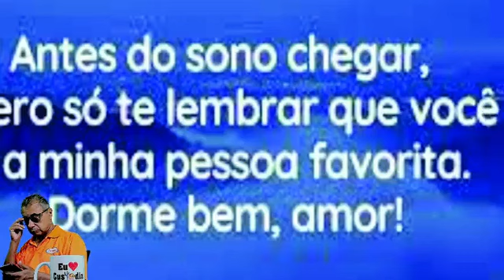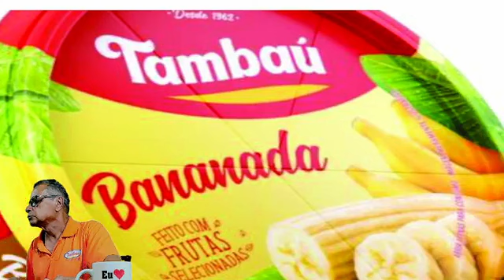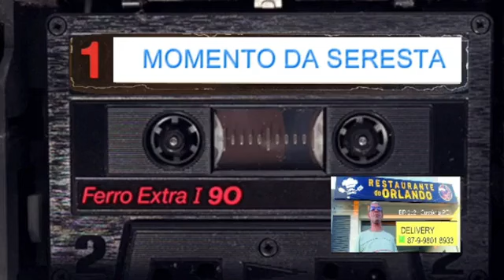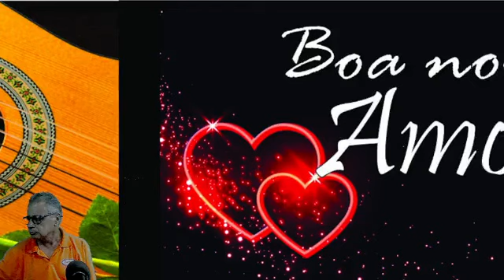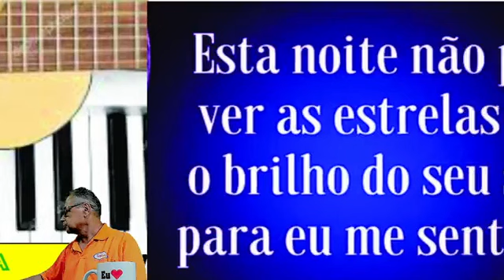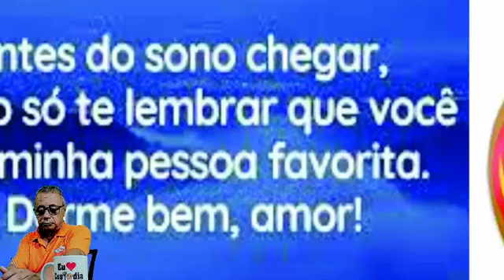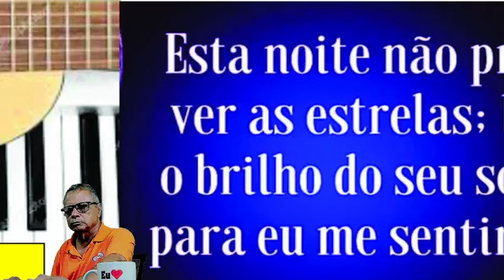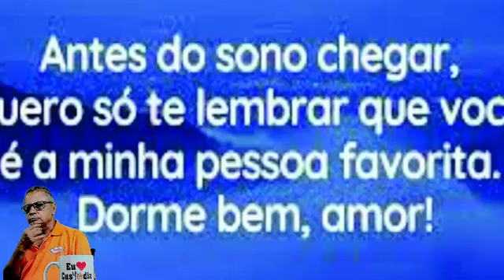MOMENTO DA SERESTA